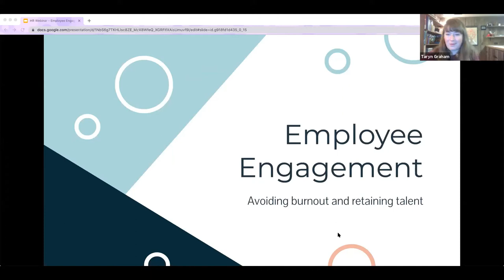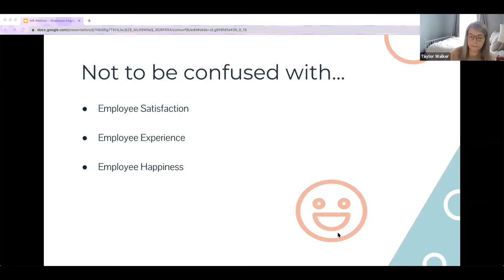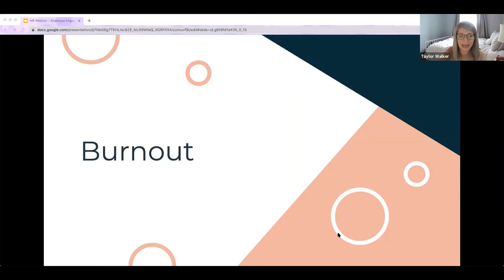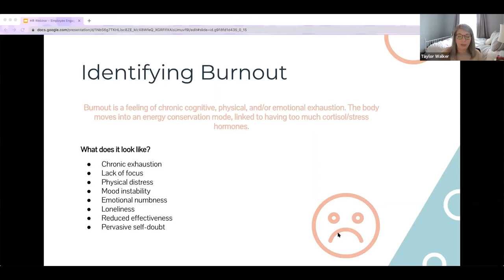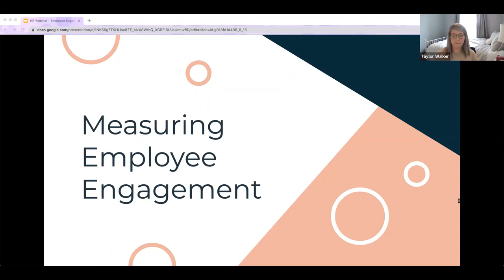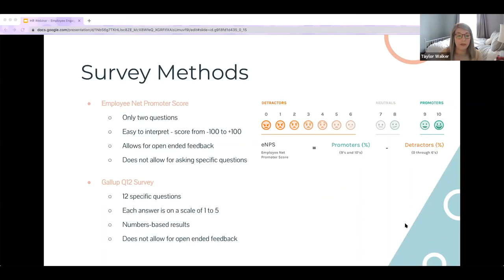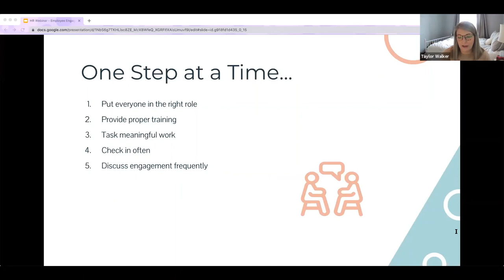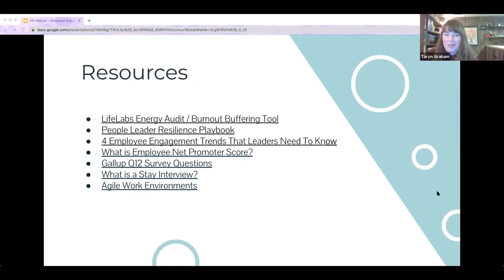SVP: Nonprofit HR webinar (full recording)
Learn about effective employee engagement strategies, and how to spot (and talk about) burnout in the workplace with our webinar speaker, HR specialist Taylor Walker.